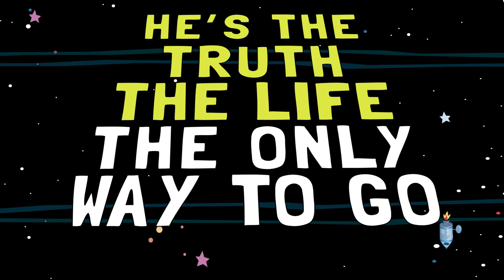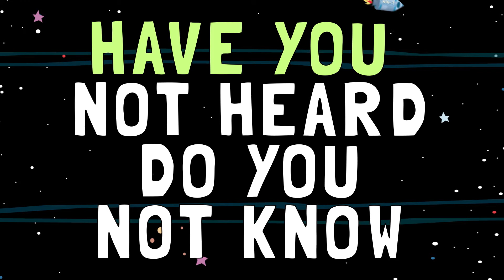Jesus is the King